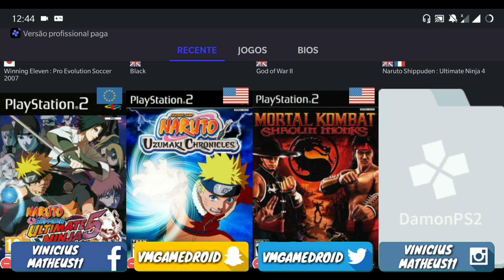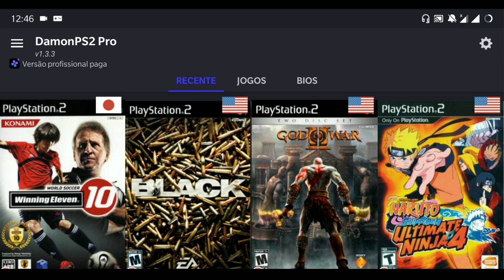60 FPS!! ATUALIZOU O EMULADOR DE PLAYSTATION 2 PARA ANDROID [TESTANDO O BOMBA PATCH OFICIAL DO PS2]